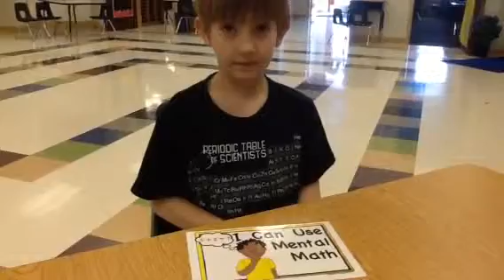Math strategy: Use mental math